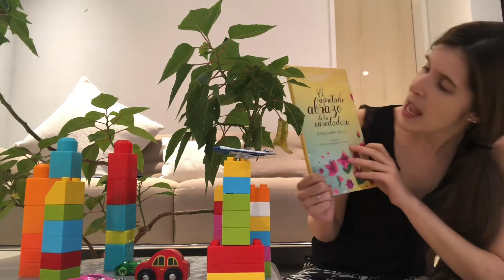El abrazo apretado de la enredadera